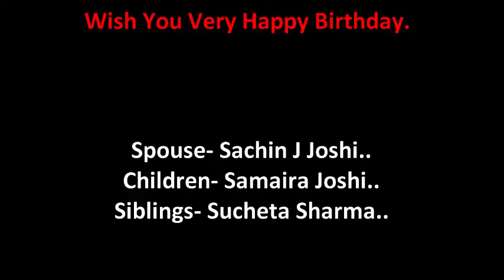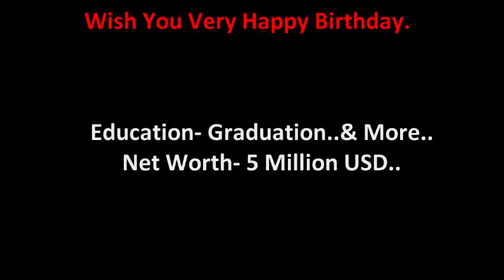Actress || Model || Urvashi Sharma || Happy Birthday Status || Greeting & Wishes | Short Bio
Today We Celebrate our "One n Only Lovely Urvashi Sharma"..
Birthday. Just Aswm.Her Something Something..Song  just superb..
urvashi sharma education,.